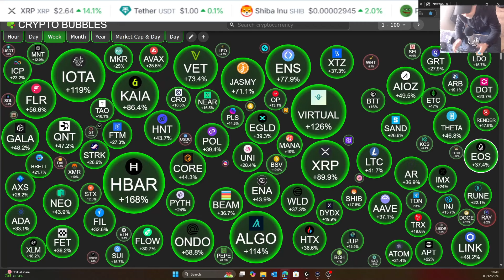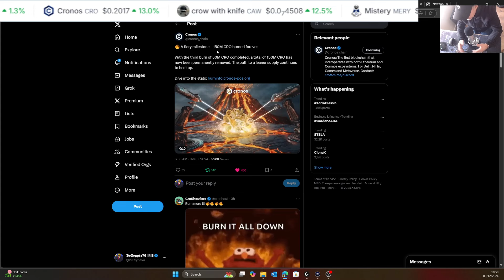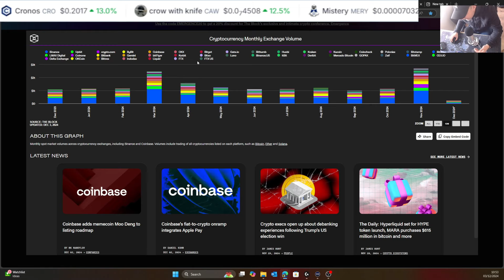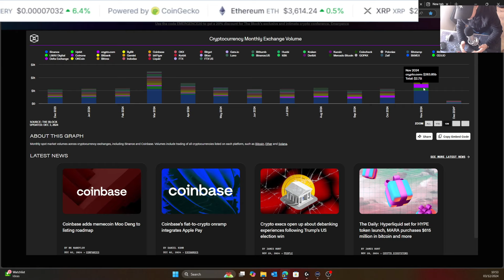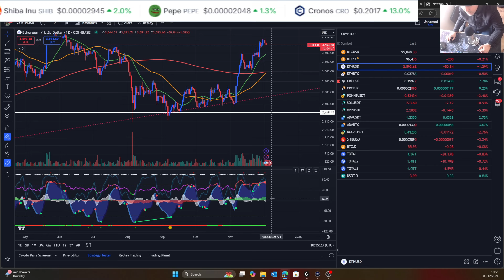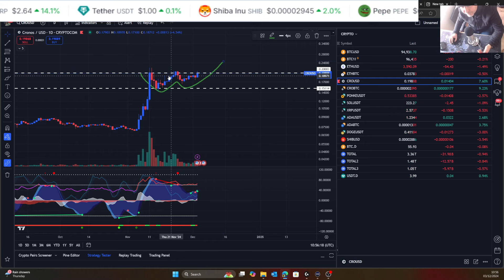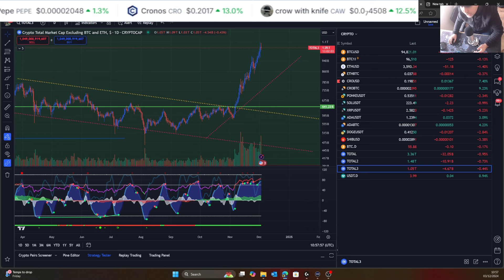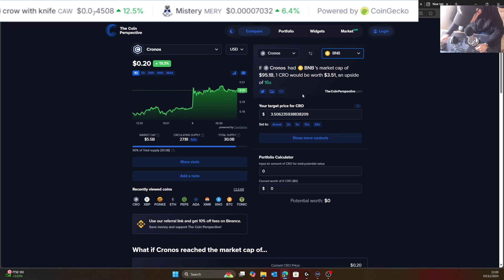BREAKING CRONOS BURNS ARE WE HEADING FOR A MSSIVE SUPPLY SHOCK 2025!!! (CRO PRICE PREDICTION)